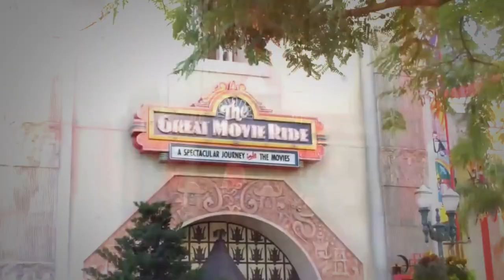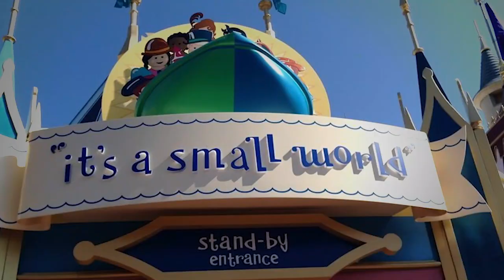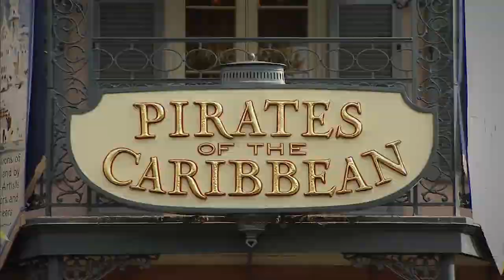Top 8 Best Disneyland Theme Parks To Visit In 2023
8. Disney's Hollywood Studios at Walt Disney World in Orlando, Florida

Disney's Hollywood Studios is a theme park at the Walt Disney World Resort in Florida inspired by the entertainment industry. It features attractions based on movies, television, and music, such as the Twilight Zone Tower of Terror, Rock 'n' Roller Coaster, and Star Wars: Rise of the Resistance. The park also offers live shows, dining, shopping, and entertainment options.

7. Disney's Animal Kingdom in Lake Buena Vista, Florida

Disney's Animal Kingdom is a Walt Disney World Resort theme park in Lake Buena Vista, Florida. It is known for its immersive and educational experiences focusing on animals, nature, and conservation. The park features a wide variety of animal exhibits, as well as attractions such as the Kilimanjaro Safari, a ride that takes guests on a tour of the African savannah to see a variety of animals in their natural habitats, and the Pandora – The World of Avatar, a land inspired by the movie Avatar that features immersive and interactive experiences.

6. Shanghai Disneyland in Pudong, Shanghai, China

Next is Shanghai Disneyland which is a theme park located at the Shanghai Disney Resort in China. It features unique and immersive attractions such as the TRON Light cycle Power Run and Pirates of the Caribbean: Battle for the Sunken Treasure, as well as classic Disney rides and attractions

5. Hong Kong Disneyland in Lantau Island, Hong Kong

This Disneyland is inspired by the original Disneyland Park in Anaheim, California. It features many classic Disney rides and attractions, such as the Disneyland Railroad, the It's a Small World boat ride, and the Mad Hatter's Tea Cups. The park also has some unique attractions, such as the Iron Man Experience, a 3D motion simulator ride based on the Marvel Comics superhero, and the Mystic Manor, a dark ride that takes guests on a journey through the magical world of Lord Henry Mystic.

4. Disneyland Paris in Marne-la-Vallée, France

Disneyland Paris is a theme park located in Marne-la-Vallée, France. It features classic Disney rides and attractions such as It's a Small World, Pirates of the Caribbean, and Space Mountain, as well as European-themed attractions like Phantom Manor and Pirates of the Caribbean

3. Tokyo Disneyland in Urayasu, Chiba, Japan

Tokyo Disneyland is a theme park in Urayasu, Japan, part of the Tokyo Disney Resort. It is known for its unique and diverse attractions, such as Journey to the Center of the Earth and Indiana Jones Adventure, classic Disney rides, and attractions like It's a Small World, Pirates of the Caribbean, and Space Mountain.

2. Disney's Magic Kingdom in Lake Buena Vista, Florida

Disney's Magic Kingdom is a theme park at the Walt Disney World Resort in Lake Buena Vista, Florida. It is inspired by the original Disneyland park in Anaheim, California. It features many classic Disney rides and attractions, such as It's a Small World, Haunted Mansion, and Pirates of the Caribbean.

1. Disneyland Resort in Anaheim, California

Coming over to the number one theme park. Disneyland Resort is a theme park resort in Anaheim, California. It is home to two theme parks: Disneyland Park and Disney California Adventure Park. Disneyland Park, the first Disneyland Park, opened on July 17, 1955, and is home to classic Disney attractions such as Sleeping Beauty Castle, Pirates of the Caribbean, and Space Mountain. Disney California Adventure Park, which opened in 2001, is a more modern park that celebrates the culture and history of California.